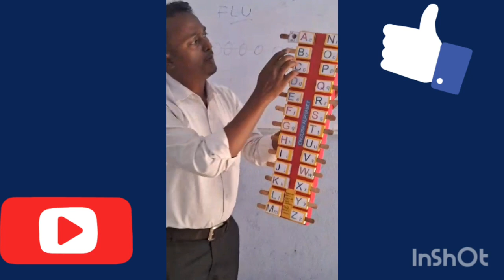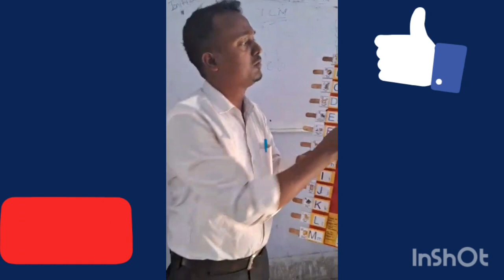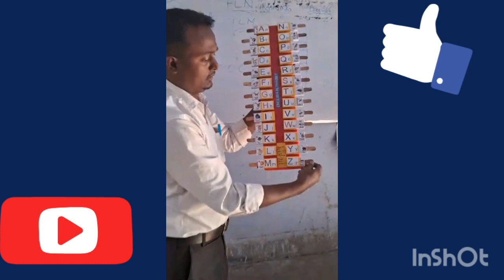Class 1-2 ke English Alphabet padhane ke lia TLM | Class 1-2 English TLM banaye is tarike se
क्लास 1 2 के लिए इंग्लिश का टीएलएम कैसे बनाएं
कक्षा एक एवं दो के लिए इंग्लिश पढ़ने के लिए टीएम कैसे तैयार करें
कक्षा एक एवं दो के लिए इंग्लिश विषय का TLM कैसे तैयार करें
ABCD TLM एबीसीडी पढ़ने के लिए TLM